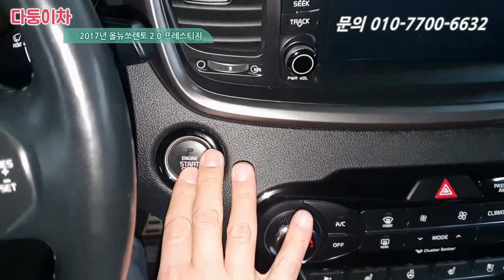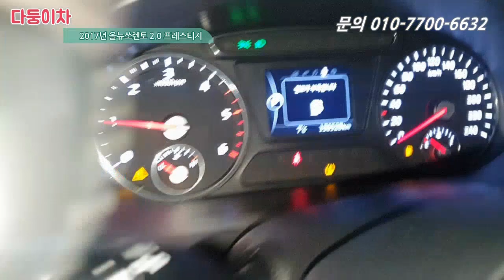올뉴쏘렌토 프레스티지 ( 전동트렁크, 4구안개등 ) 연말초특가 이 가격에 절대 살수없는 차!! 1599만원 [ 다둥이차 올뉴쏘렌토 소개영상 ]